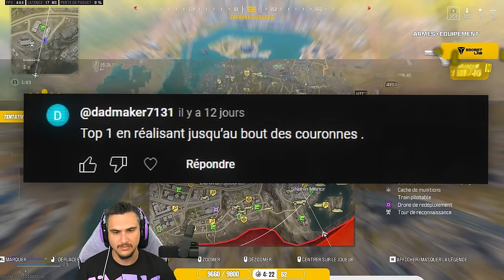Cible Prioritaire pendant TOUTE LA PARTIE 🎯 (Défi Youtube)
Merci à tous pour vos défis sur l'espace communautaire de la chaîne, je prendrai d'autres défis bientôt !